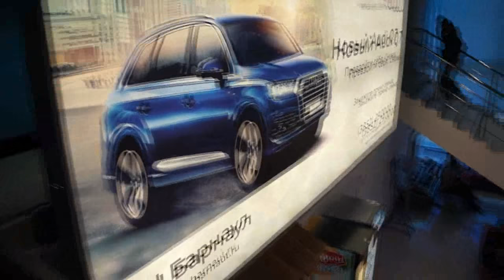ВСТРЕЧА ИОАННЫ В АЭРОПОРТУ. 26. 06. 2015